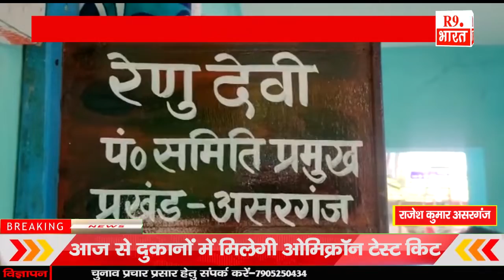प्रखंड प्रमुख असरगंज रेणु देवी ने पदभार संभाला...........@FastUpdate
राजेश कुमार असरगंज